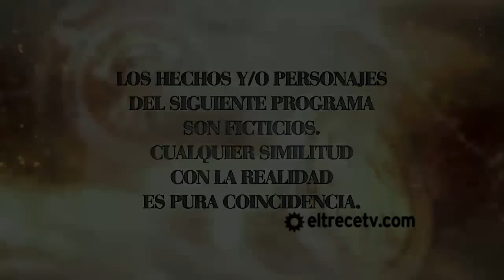Sos mi hombre - Capítulo 59